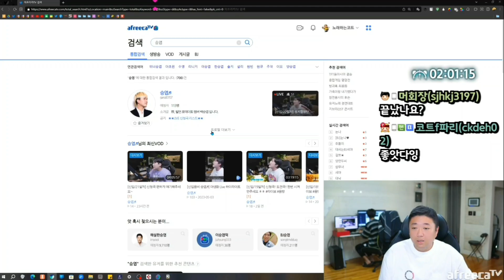🔥승엽[박효신-야생화] 23/5/13성지합창단{야다-이미 슬픈 사랑}편 앵콜곡[발라드]🔥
***성지합창단 진행시 미리 노래하는코트유튜브커뮤니티에 공지 올라옵니다***
토요일 23시
성지합창단(노래하는코트방송 아프리카tv)
정정사항및 곡선정 공지
-노래하는코트방송국
앵콜곡의 경우
합창완료후 MVP선정후 MVP앵콜곡
(앵콜곡은 거의 대부분 합니다.그러나 안하는 경우도 종종있습니다)
참고)성지합창단 풀영상은
녹화된 영상은 '노래하는코트 풀영상'유튜브 '잠친구'채널가입을 해야 보실수있습니다~!